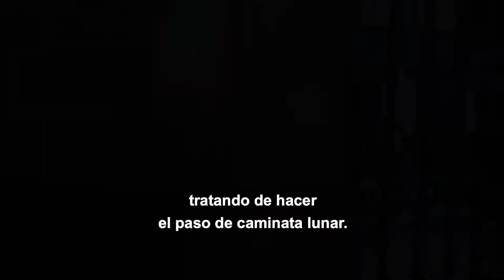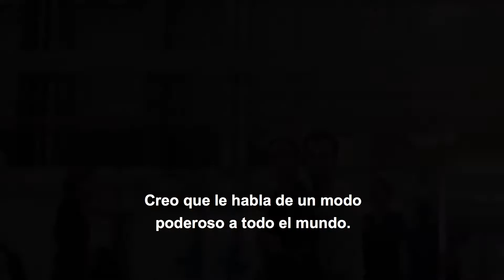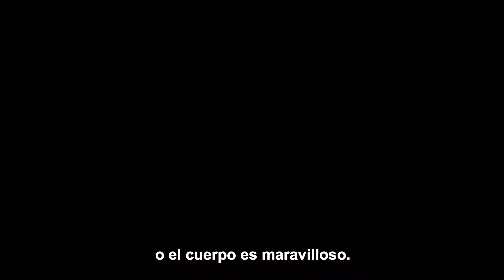CATS / DETRÁS DE CÁMARAS - HD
Género: Musical Épico
Elenco: James Corden, Dame Judi Dench, Jason Derulo, Idris Elba, Jennifer Hudson, Sir Ian   McKellan, Taylor Swift, Rebel Wilson, y presentando a Francesca Hayward.
Director: Tom Hooper
Escritores: Tom Hooper, Lee Hall
Basada en: “El libro de los gatos habilidosos del viejo Possum”, de T.S. Eliot, y el musical Cats de Andrew Lloyd Weber
Productores: Tim Bevan, Eric Fellner, Tom Hooper, Debra Hayward
Productores Ejecutivos: Andrew Lloyd Webber, Angela Morrison, Jo Burn

Tom Hooper (“El discurso del rey”, “Los Miserables”, “La chica danesa”), director ganador del Oscar®, transforma el musical de Andrew Lloyd Webber en un innovador evento cinemático.

Cats presenta a James Corden, Judi Dench, Jason Derulo, Idris Elba, Jennifer Hudson, Ian McKellen, Taylor Swift, Rebel Wilson, e introduce a la bailarina principal del Royal Ballet, Francesca Hayward, en su debut cinematográfico.

Esta adaptación, que incluye la icónica música de Lloyd Webber, y un elenco de bailarines conocido mundialmente; guiados por el coreógrafo ganador del Tony Andy Blankenbuehler (“Hamilton”, “In The Heights”), reimagina el musical para una nueva generación con un espectacular diseño de producción, tecnología de punta, y estilos de baile que van desde balet clásico hasta danzas contemporáneas, hip-hop, jazz, Street dance y tap.

La película también cuenta con apariciones de Robbie Fairchild (“Broadway’s An American in Paris), Laurie Davidson (TNT’s Will), el grupo sensación del baile hip-hop Les Twins (Larry and Laurent Bourgeois), el aclamado bailarín Mette Towley (con apariciones en videos musicales de Rihanna y Pharrell Williams), el bailarín principal del Royal Ballet Steven McRae, y el cantante emergente estrella Bluey Robinson.

Universal Pictures presenta una producción de Working Title Films y Amblin Entertainment, en asociación con Monumental Pictures y The Really Useful Group. Cats es producida por Debra. Hayward, Tim Bevan, Eric Fellner y Tom Hooper. El guión fue escrito por Lee Hall (Billy Elliot, Rocketman) y Hooper, basado en “El libro de los gatos habilidosos del viejo Possum”, de T.S. Eliot y el musical de Lloyd Webber. Los productores ejecutivos son Lloyd Webber, Steven Spielberg, Angela Morrison y Jo Burn.

Uno de los shows más longevos en el West End y Broadway, “Cats” fue introducida por primera vez en 1981 en el New London Theatre, dónde fue presentada por 21 años consecutivos, estableciendo un record. La innovadora producción, basada en “El libro de los gatos habilidosos del viejo Possum”, de T.S. Eliot fue ganadora del premio Olivier y del Evening Standard Awards por Mejor Musical. En el año de 1983, la producción de Broadway recibió siete premios Tony, incluyendo el de Mejor Musical, y continuó en cartelera por unos extraordinarios 18 años. Desde su introducción en Londres, Cats ha estado en cartelera alrededor del mundo, y hasta la fecha la han visto 81 millones de personas en más de cincuenta países y ha sido adaptada a diecinueve idiomas. Es uno de los musicales más exitosos de todos los tiempos.